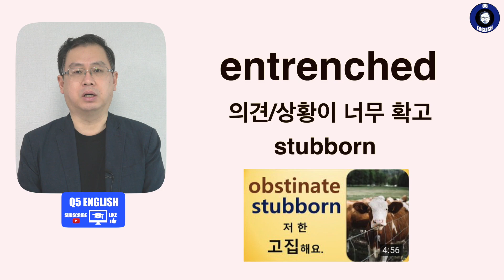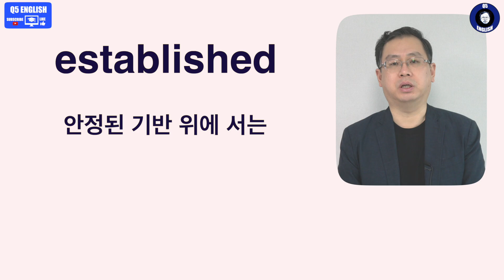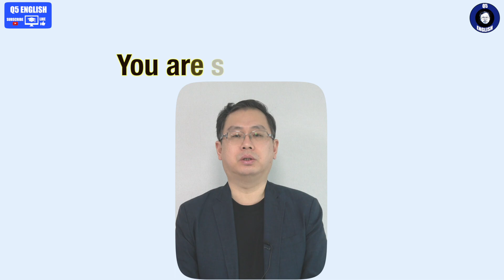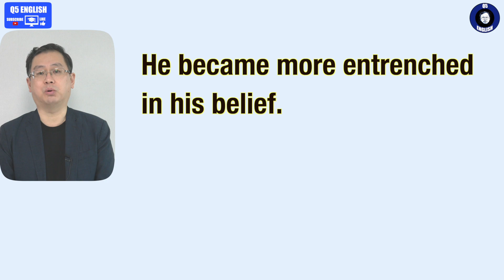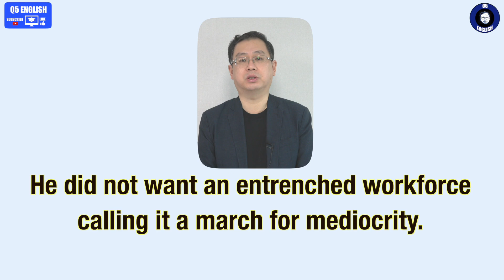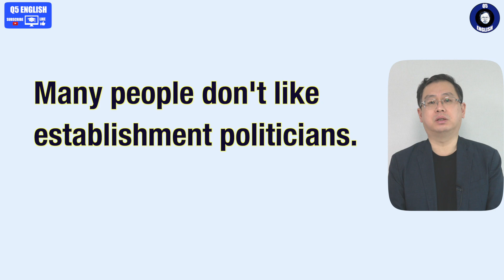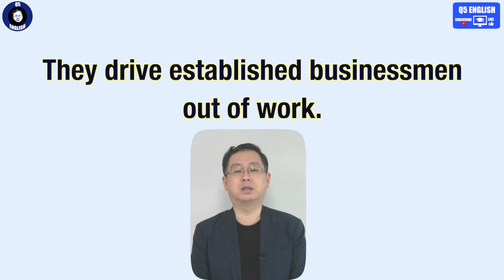Q5 English 어휘 Lesson 1566 (확고한, 흔들리지 않는, 주관이 강한 – established vs entrenched)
영상 초반에 두 번에 걸쳐 보기에 약간 좋지 않은 제 모습이 들어갔네요.  혹시 불편하셨다면 사과드립니다.

우리말 해석상 차이가 없게 들리는 경우가 많습니다.  하지만 영어적 느낌과 뉘앙스는 약간 다를 수 있습니다.  이런 섬세한 차이가 영어의 진수라 할 수 있습니다.  자세히 학습해 보세요.  감사합니다.